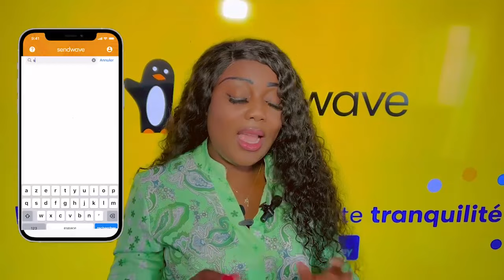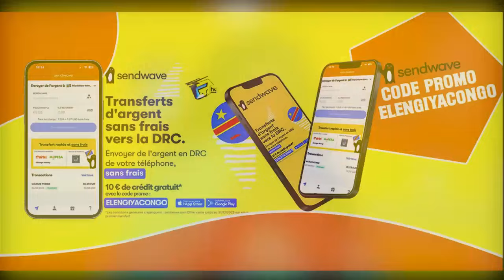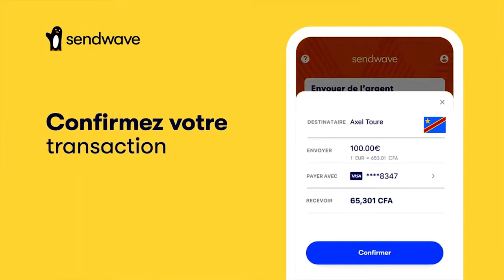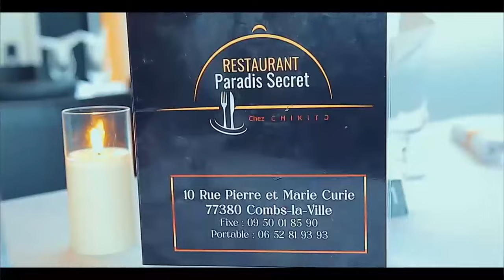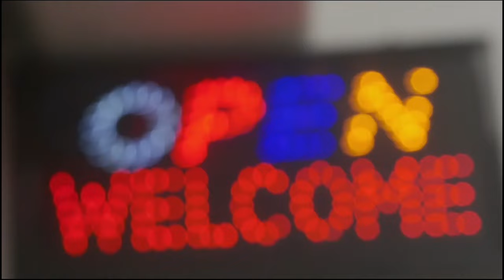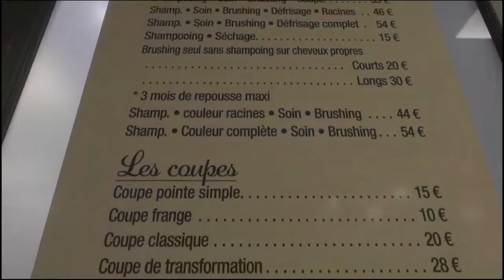Droit De Réponse KOFFI ASIMBA NGA Na MABELE KISSIDJORA OYO NDE Promotion Ya FALLY Ou TRAHISON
Droit De Réponse KOFFI ASIMBA NGA Na MABELE KISSIDJORA OYO NDE Promotion Ozo SALELA FALLY Ou TRAHISON